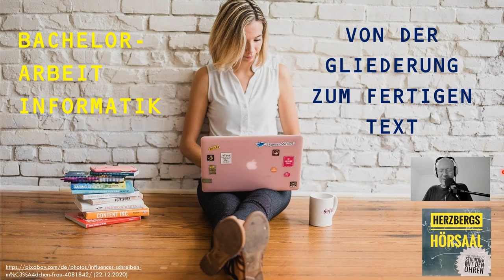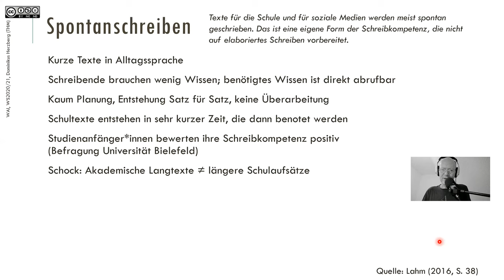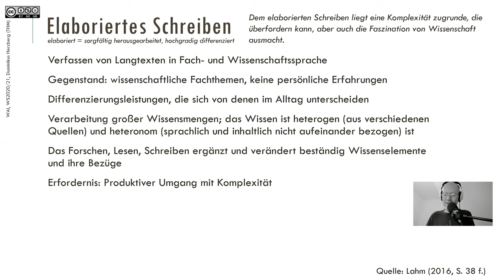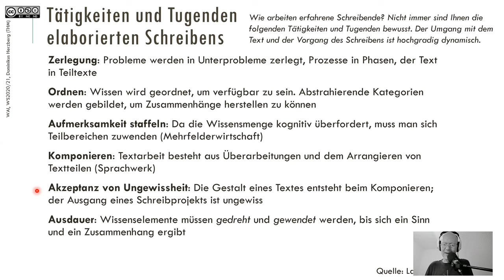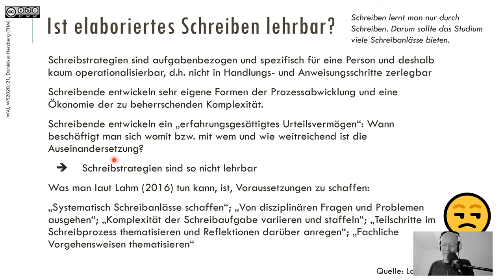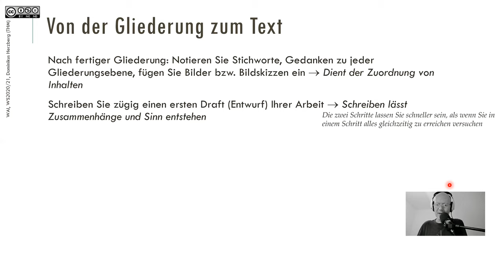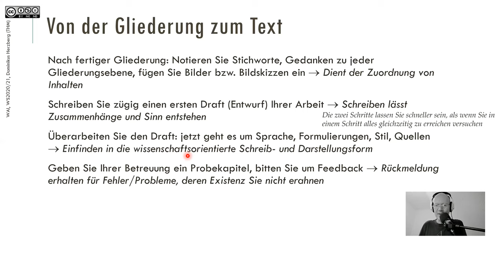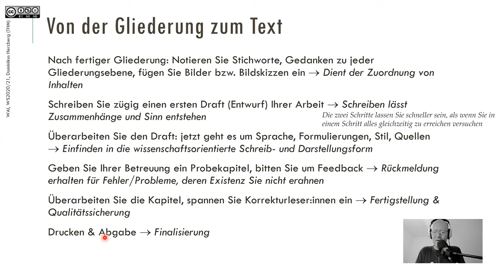Informatik-Bachelorarbeit: Von der Gliederung zum fertigen Text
Schreiben ist Denken! Das ist fraglos richtig. Aber in der Informatik denken Sie auch durch das Entwerfen, Schreiben und Testen von Software, beim Konzeptionieren und Realisieren Ihrer Ideen. Darum sind Sie nicht allein auf das Schreiben als Denkwerkzeug angewiesen. Wenn Sie Ihre Gliederung erstellen, geht das nur, wenn Sie bereits einen Großteil der technisch, informatischen Denkarbeit geleistet haben. Um zum fertigen Text zu kommen, müssen Sie Ihr informatisch Gedachtes "nur" noch in die Textform bringen. Das geht mit dem hier vorgestellten Vorgehen sehr gut und effizient.

Im Podcast "Herzbergs Hörsaal" finden Sie noch mehr zum "Wissenschaftlichen Arbeiten" (WA) und zum "Wissenschaftlichen Arbeiten in der Informatik" (WAI)